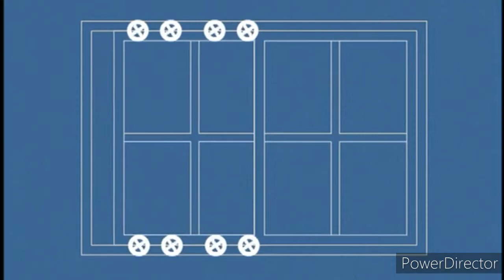Wheels - Sid The Science Kid - The Jim Henson Company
All rights are reserved and belong to their respectful owners.